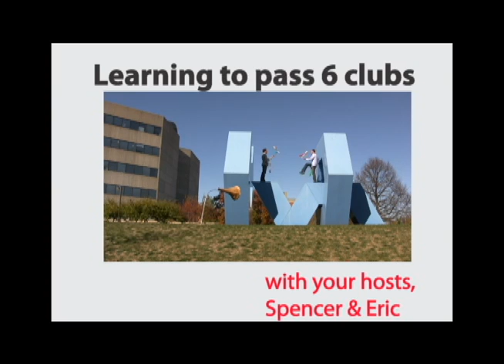Passing six clubs - Intro (1 of 8)